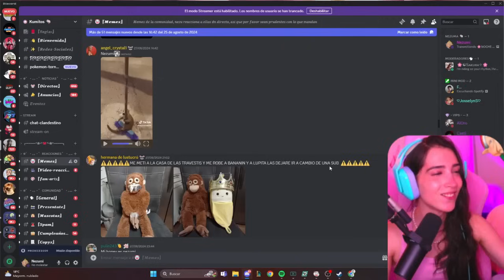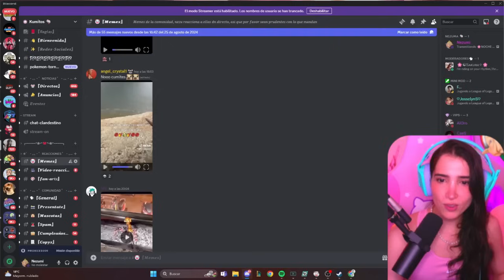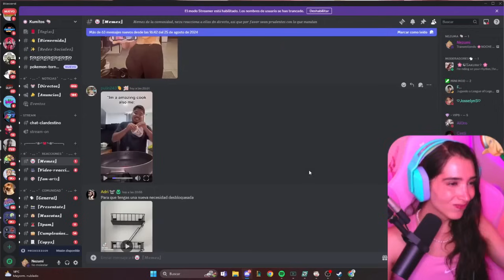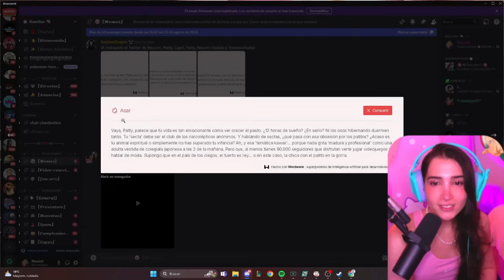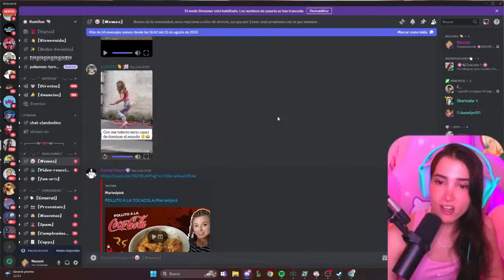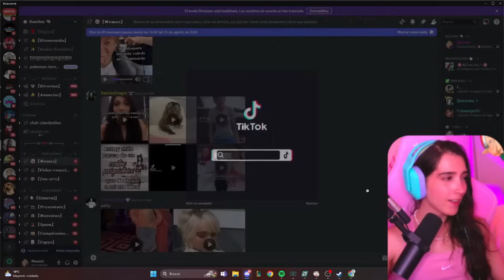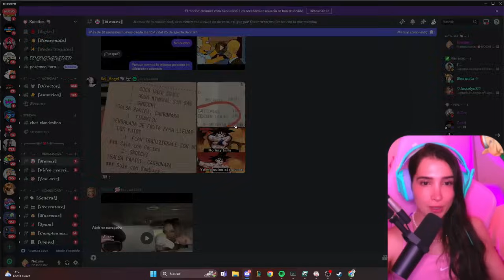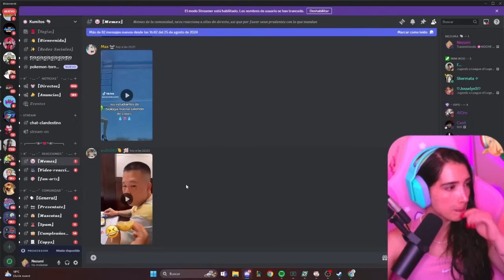NEZUMI REACCIONA A MEMES DE DISCORD 👀😂